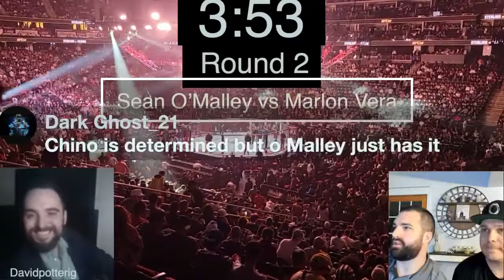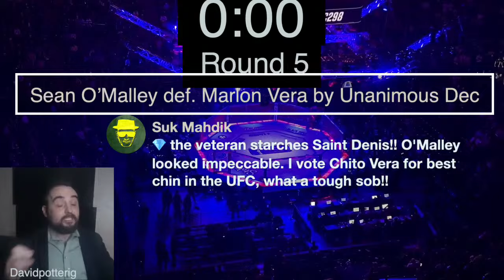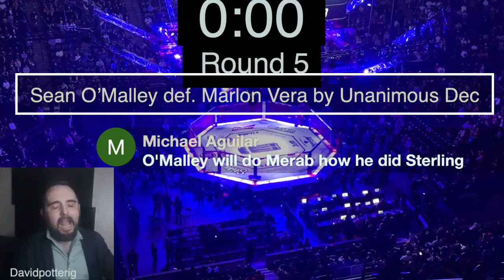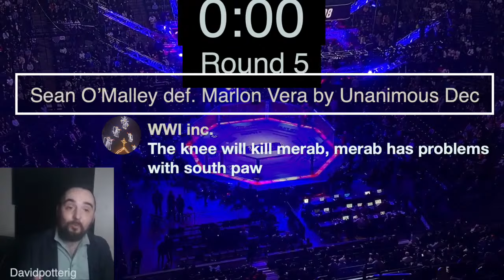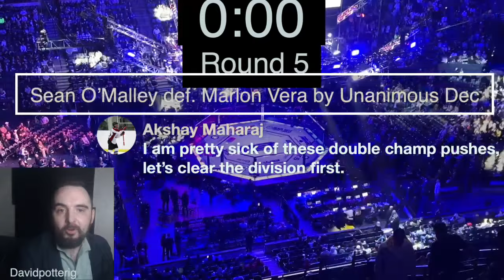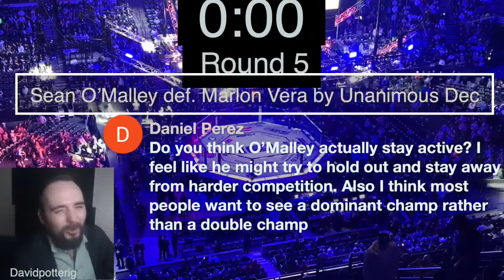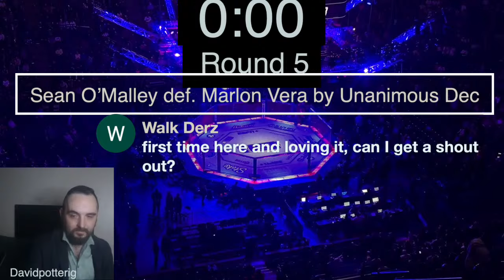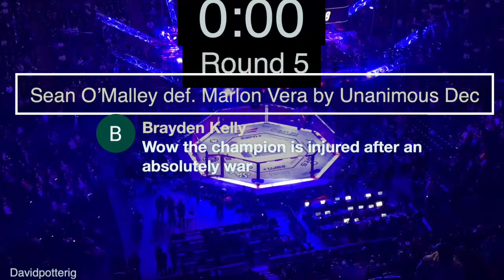UFC 299: Sean O'Malley vs Marlon Vera | LIVE STREAM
UFC 299: Sean O'Malley vs Marlon Vera  | LIVE STREAM / Live Coverage

O'Malley vs Vera